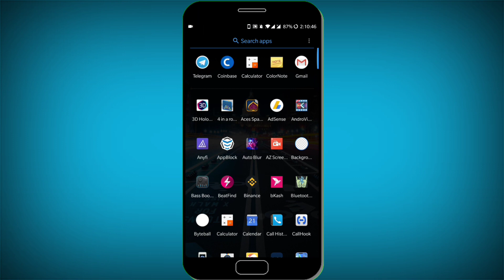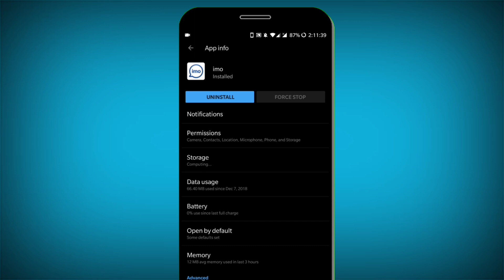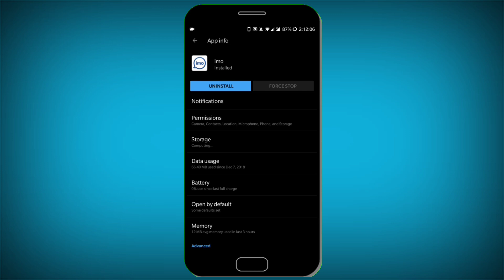ইমুতে (Imo) আপনার অনুমতি ছাড়া আপনাকে কেউ কল দিতে পারবে না (imo new secret tricks 2019)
Anybody can not call you without your permission on imo app.

ইমুতে (Imo) আপনার অনুমতি ছাড়া আপনাকে কেউ কল দিতে পারবে না

imo new secret tricks 2019